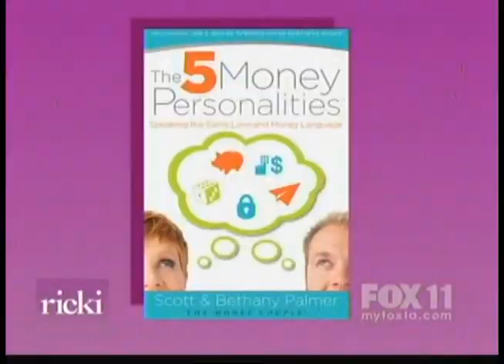Financial Infidelity: What Does It Look Like? | The Ricki Lake Show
The Money Couple and a very honest couple discuss Financial Infidelity with Ricki Lake and her audience.

Do you know what Financial Infidelity looks like? Know the signs and the dangers.
 ☑️ Connect with Scott & Bethany Palmer, The Money Couple!
Husband and wife duo Scott & Bethany Palmer are devoted to divorce-proofing couples everywhere by helping them identify and understand their money personalities. They are regulars on national TV and radio and speak internationally about The 5 Money Personalities™